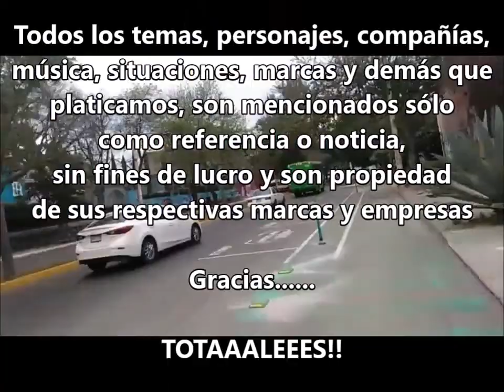Reporte Ciclista Capítulo 87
y en ésta ocasión es el reporte del día 21 de enero de 2022